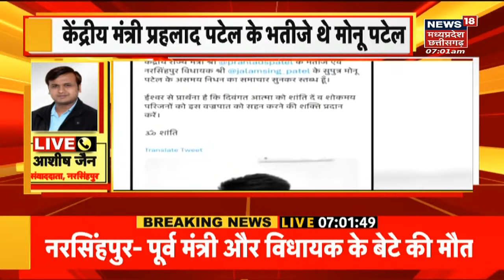Narsinghpur: विधायक Jalam Singh Patel के बेटे मोनू पटेल का निधन, Prahlad Patel के भतीजे थे मोनू पटेल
Narsinghpur से बड़ी खबर है. पूर्व मंत्री और विधायक की बेटे की मौत हो गई है. विधायक Jalam Singh Patel के बेटे मोनू पटेल का निधन हो गया है. केंद्रीय मंत्री Prahlad Patel के भतीजे थे मोनू पटेल. हार्ट अटैक या ब्रेन हेम्रेज की आशंका जताई जा रही है.